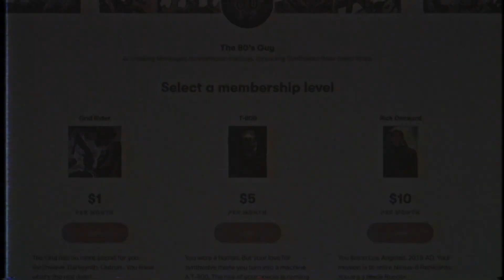80s Review : Furi (2016)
Script & Editing by The '80s Guy

                             Support The '80s Guy
                         Submit Your Music and Art